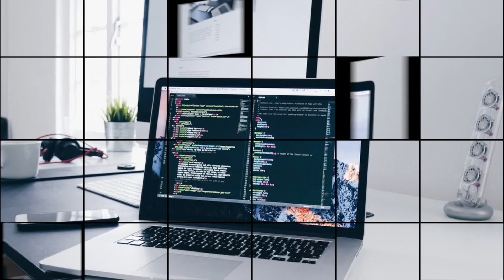Présentation de votre chaîne Youtube dédiée aux Avocats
Chaque semaine nous publions une vidéo sur votre vie d'avocats. Suivez nous 😜

Pour vous aider dans votre métier, retrouvez nos formations en ligne

- Augmenter votre attractivité et attirer plus de clients 🤩
- La gestion de votre temps et l'organisation de votre cabinet, augmenter votre productivité et votre chiffres d'affaires 😊
- Comment travailler de la maison 🥳